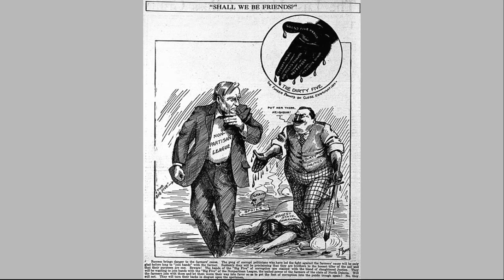The Antimasonic Past of the United States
Take a journey into the Antimasonic past of the United States, its origins and the political impacts on the nation at large. A story of murder and cover ups, were nineteenth century Americans simply paranoid?